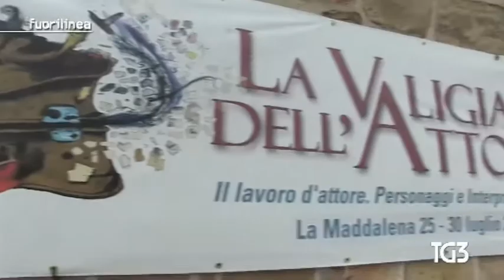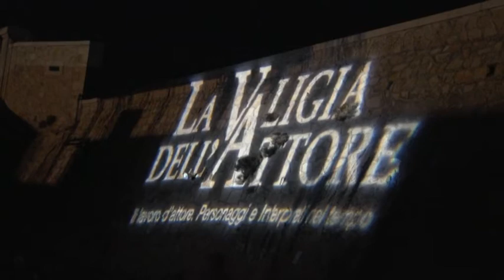Fuorilinea TG3 del 30 luglio 2017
Servizio di Miriam Mauti sulla XIV edizione de La Valigia dell'Attore e ValigiaLab 2017